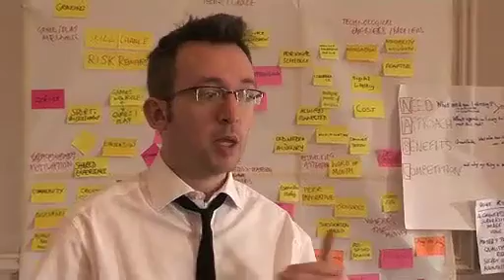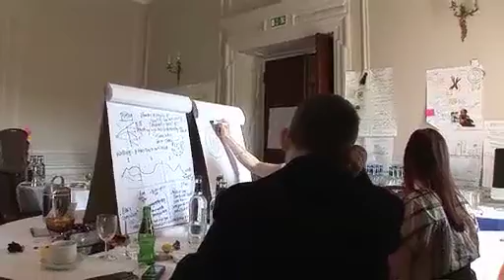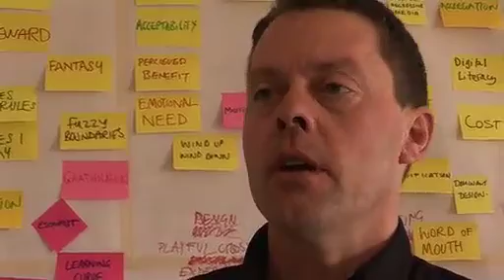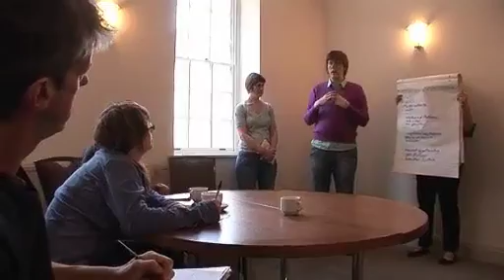Sheffield Doc/Fest - Crossover Labs 2009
A video documenting 'The Crossover Labs', an event over 5 days that brings together a selection of people from different media backgrounds such as film, tv, games design, science etc and gets them working together in small groups to design and pitch different projects, in order to create a new aspect of media.